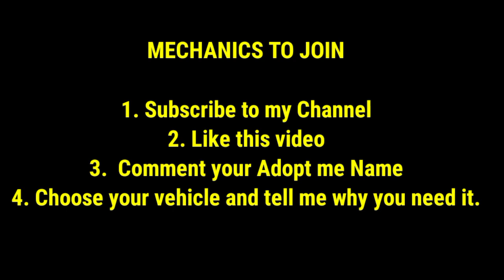✅" FLYING VEHICLES " GIVEAWAY | Roblox Adopt Me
Adop me New Updates, Flying Vehicles.
JUST FOLLOW THE MECHANICS.